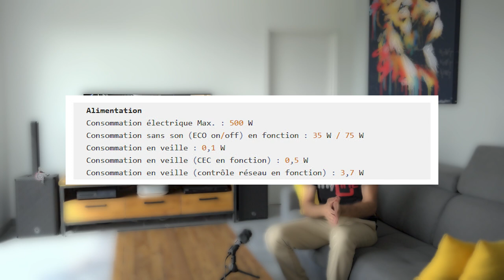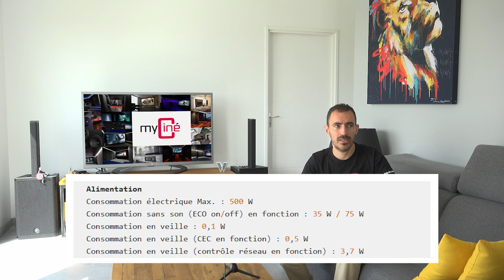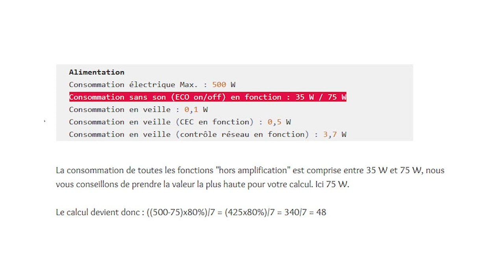Quel ampli choisir pour ses enceintes ?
Petit tuto pour ne plus se faire avoir par les puissances très souvent trompeuses, affichées partout.

0:00 Intro
1:00 Comprendre les valeurs de puissance annoncées dans les fiches techniques.
16:40 Vérifier la bonne association d'impédances.
18:40 Interpréter le taux de distorsion.

Que vous soyez totalement débutant ou amateur expert, la question du "couple ampli-enceintes" est fondamentale et à ne surtout pas prendre à la légère, pourtant, on vous donne des indications de puissance totalement trompeuses !